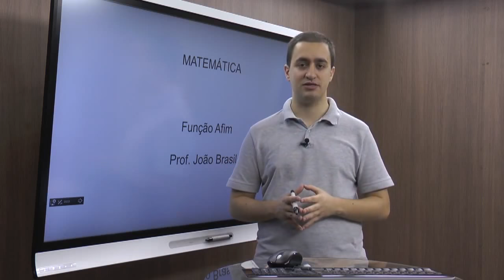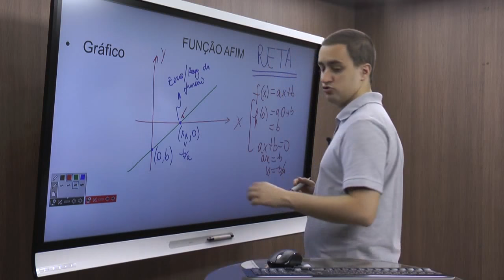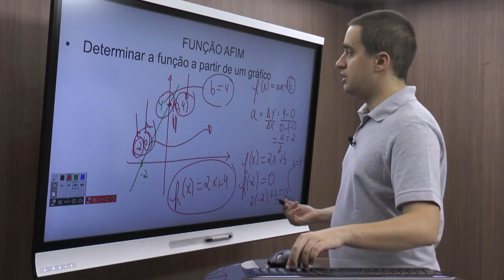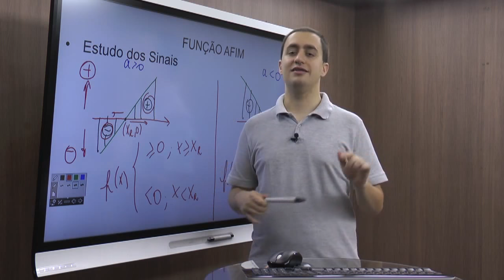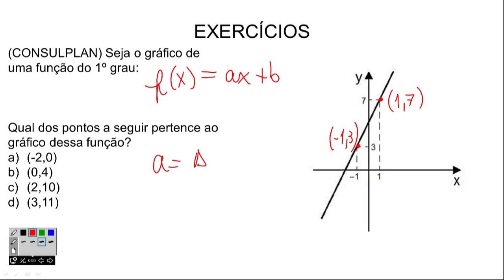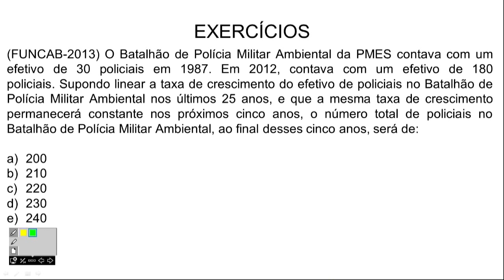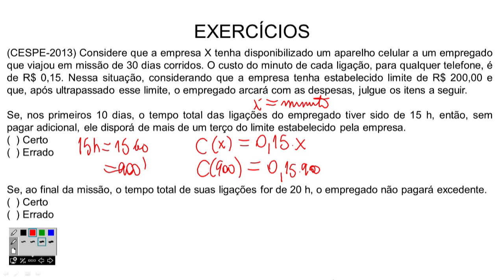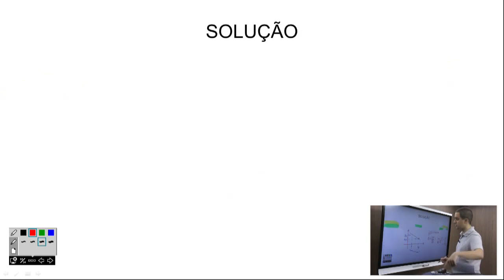Aula Grátis - EsPCEx - Matemática - Função Afim | Prof. João Brasil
📌 Nesta aula grátis de Matemática, o Prof. João Brasil irá falar sobre Função Afim, matéria do concurso EsPCEx 2018, essencial para a prova.